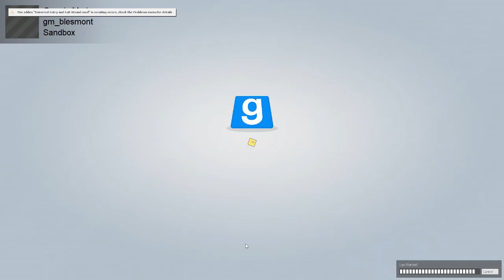Gmod Nextbots Experience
Breathes in mic more.

Credit
bigboisupreme420 (Tyler)